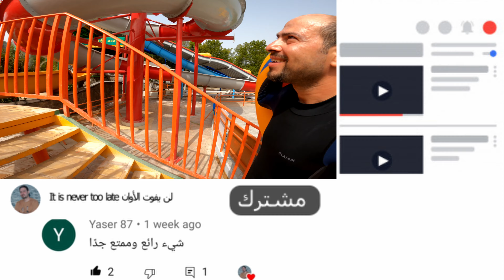أكبر مدينة مائية باليونان,corfu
أكبر مدينة مائية